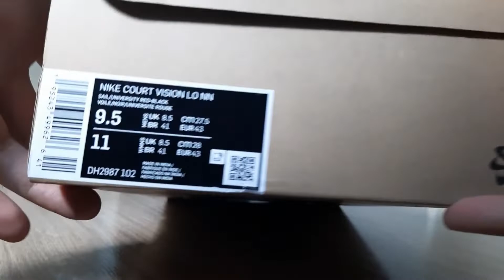Tênis Nike Court Vision LO NN Vermelho | Comprado Na Netshoes | Review e Demonstração no pé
➤ Nome do Modelo: Tênis Nike Court Vision LO NN - Na Cor Branca Com vermelho | Comprado No aplicativo Da Netshoes | N° 41.
🚨 LINKS IMPORTANTES 🚨